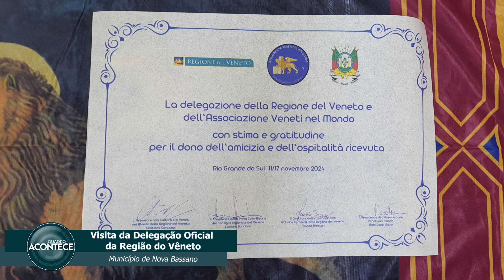VISITA DA DELEGAÇÃO OFICIAL DA REGIÃO DO VÊNETO EM NOVA BASSANO | 19/11/2024